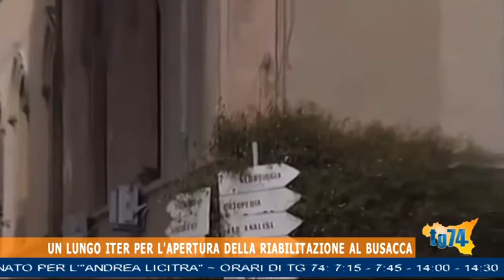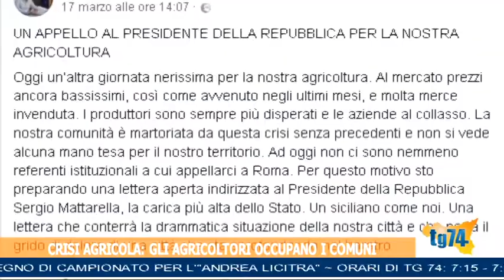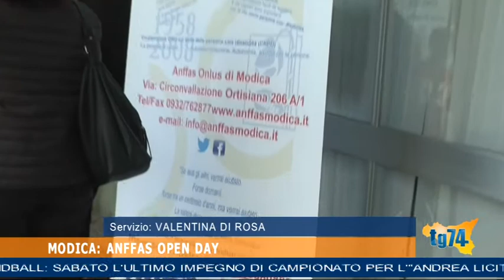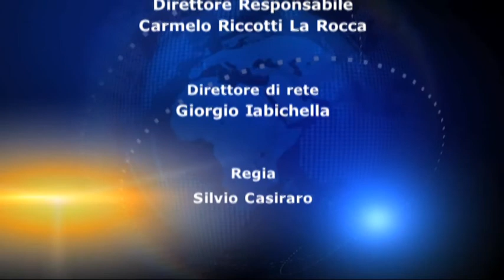TG 22 MARZO 2018